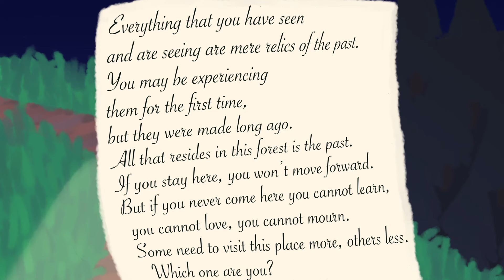A note...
credit to @BurghRecords for the forest sounds